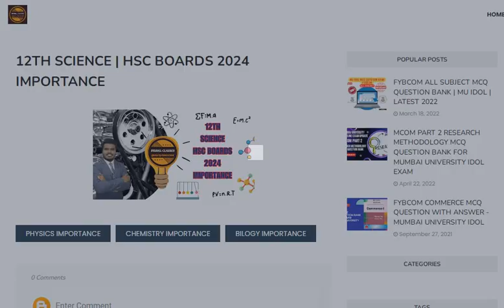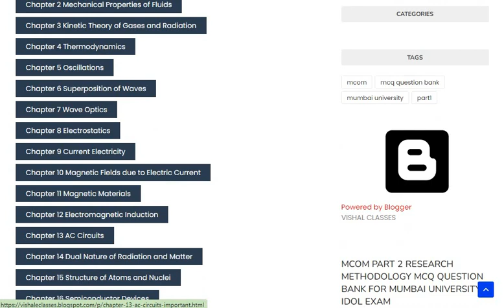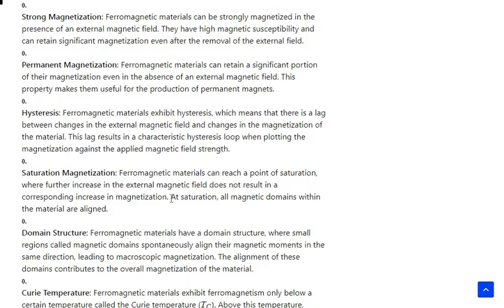12TH PHYSICS Magnetic Materials IMPORTANT QUESTION FOR HSC BOARDS 2024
Chapter 11 Magnetic Materials- IMPORTANT QUESTION FOR HSC BOARDS 2024

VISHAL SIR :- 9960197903